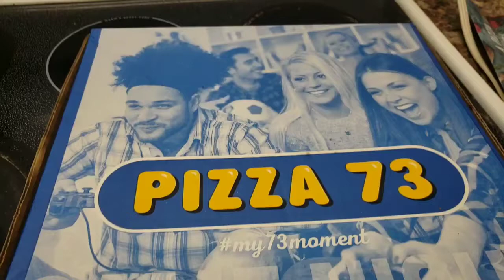Mukbang - Valentines 2019. Pizza & Wings.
Hey Everyone! For Valentines this yr, Im having some Pizza & wings.